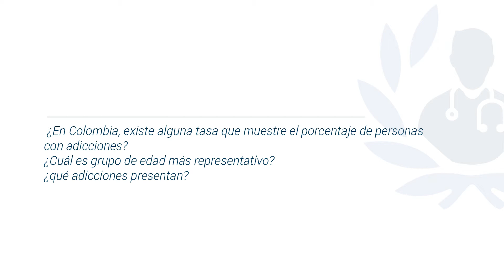Adicciones: Qué son, por qué ocurren y cómo se tratan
Conoce qué son las adicciones y qué tipos existen de la mano del Dr Alberto Ganitsky Guberek, destacado psicólogo y miembro de Top Doctors

La Adicción es una enfermedad crónica que se caracteriza por la búsqueda y el consumo compulsivo de drogas, a pesar de sus consecuencias nocivas.

Se considera una enfermedad del cerebro porque las drogas modifican este órgano: su estructura y funcionamiento se ven afectados. Estos cambios pueden ser de larga duración, y pueden conducir a comportamientos peligrosos que se observan en las personas que abusan del consumo de drogas.

Por lo general, las personas consumen para: sentirse mejor, por seguir corrientes o modas, por influencias, entre otros.

La adicción puede ser al consumo compulsivo de sustancias nocivas (alcohol, tabaco/nicotina, drogas ilícitas e incluso algunos medicamentos recetados).

El alcoholismo es una enfermedad crónica, progresiva y en muchos casos mortal producida por el consumo incontrolado de bebidas alcohólicas.

La cocaína es una droga del grupo de las sustancias psicoactivas, es decir, que produce efectos estimulantes directos sobre el sistema nervioso central, principalmente sobre el cerebro.

0:15 ¿Qué son las adicciones?